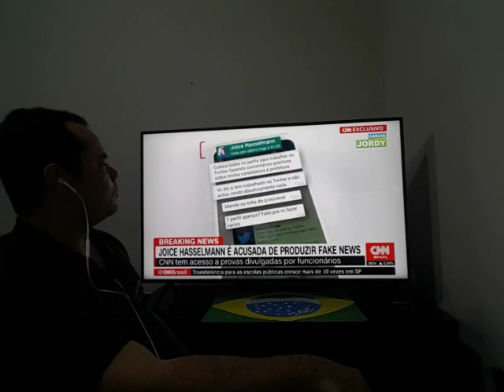Ex-funcionários de Joice Hasselmann denunciam esquema de criação de perfis falsos da parlamentar!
Vídeo

Matéria

Ajude o canal, seja um colaborador:

Agencia 2121-0
Conta 5600-6
Variação 51
Nome Josefa V. Fagundes
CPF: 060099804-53